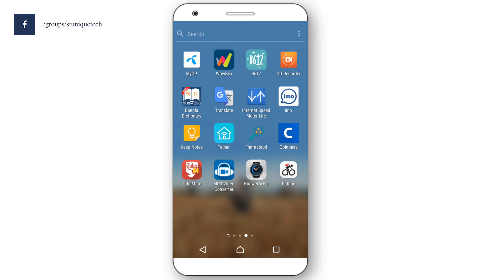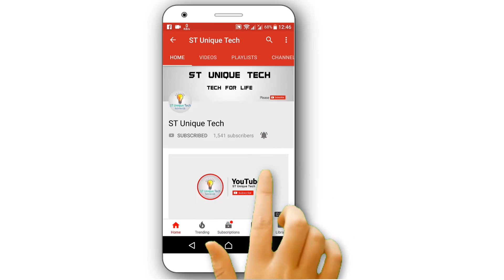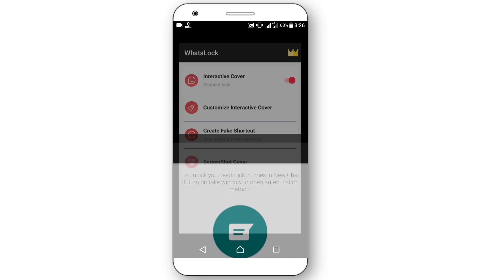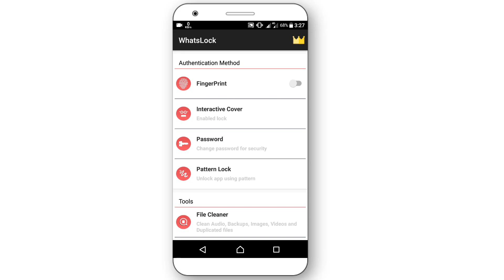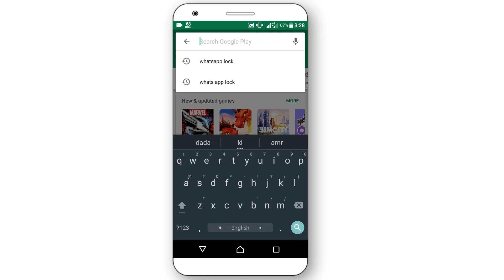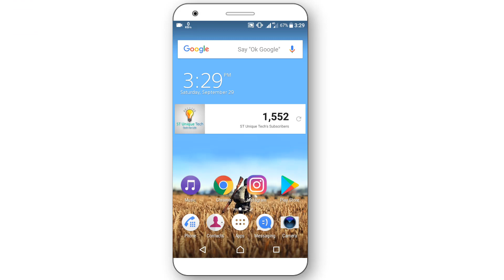Hide whatsapp chat 2018 Bangla 🔥🔥 | WhatsApp best locker app whatslock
Whatslock is the best locker for whatsapp. How to hide whatsapp chat. This locker hide all details from whatsapp. WhatsLock Applock for Privacy and Security  Whatsapp 2018 Bangla.